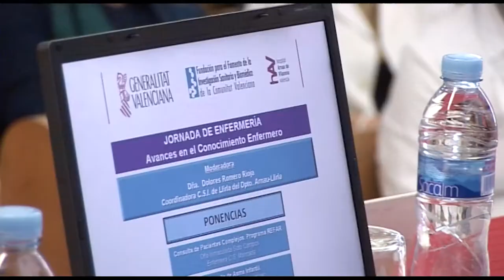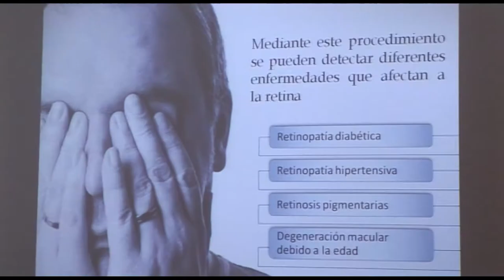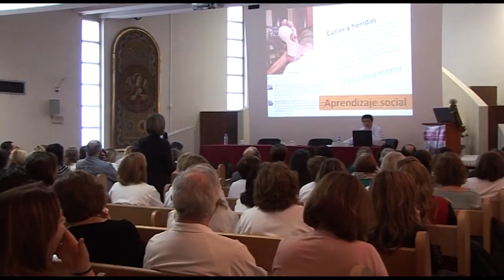Avances en el conocimiento enfermero | Cecova TV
La informática e internet es cada vez más una herramienta de trabajo para un mejor cuidado del paciente. En el Departamento Arnau de Vilanova-Llíria se han dado cita más de 120 enfermeras de toda la Comunitat para poner en común experiencias innovadoras con muy buenos resultados. Este departamento ha clebrado una jornada de Enfermería bajo el título "Avances en el conocimiento enfermero"